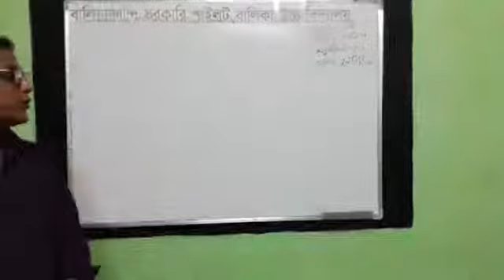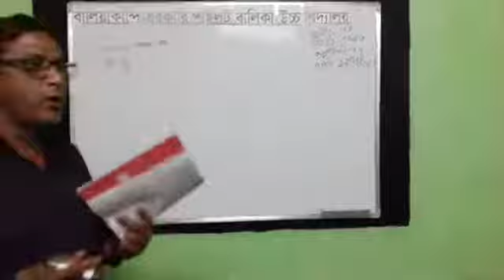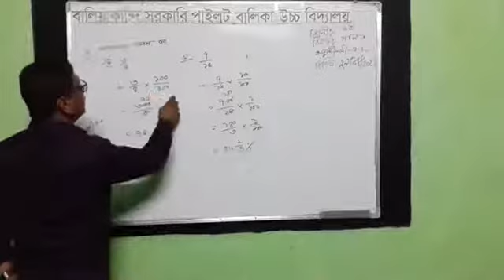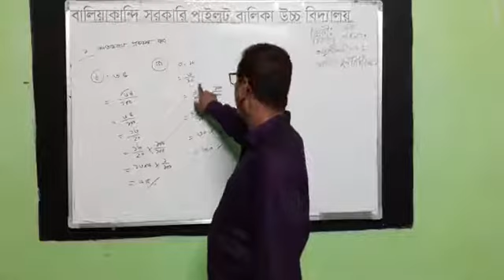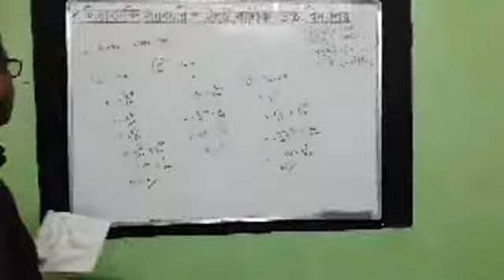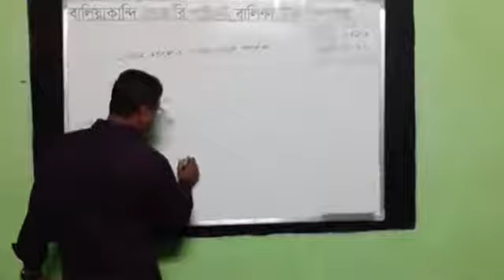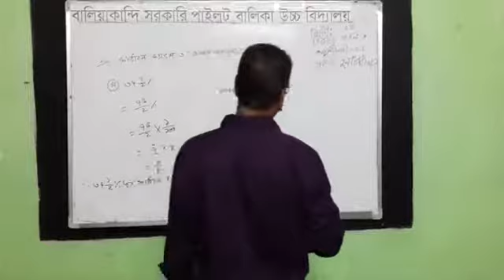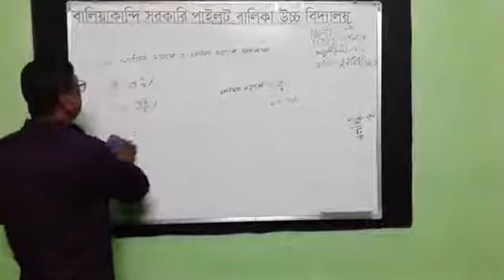গনিত ক্লাস। ষষ্ঠ শ্রেণির শিক্ষার্থীদের জন্য